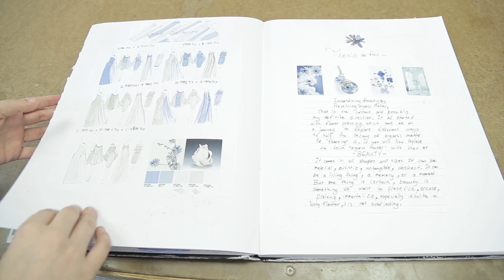UnBound 2016 - Fashion Design - Parise - Interview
to see Parise's full UnBound 2016 Collection.